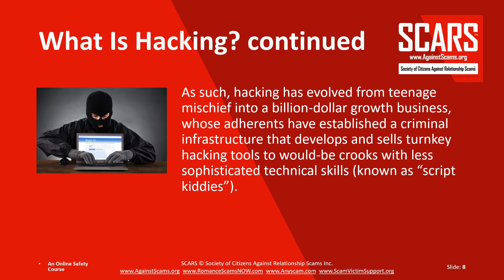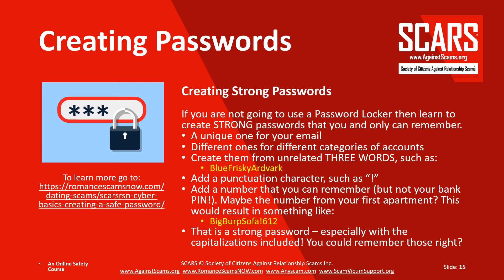SCARS Video: Preventing Facebook Account Takeovers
Facebook Account Takeovers

We frequently hear about Facebook users that had their account (profiles) “Hacked”

Except they were not!

It is very very difficult to hack Facebook profiles